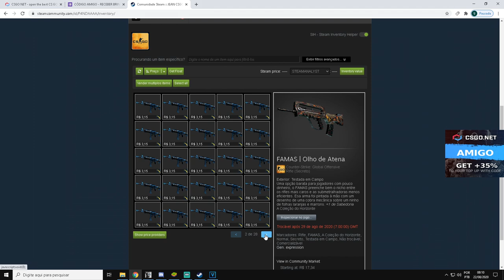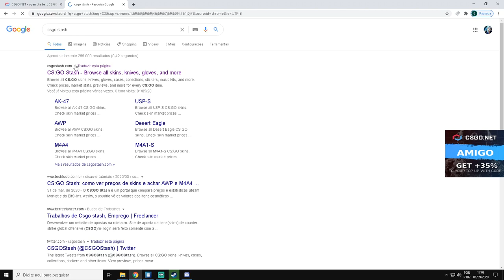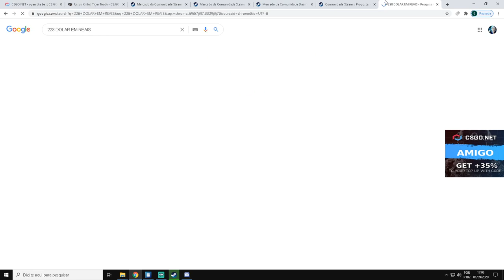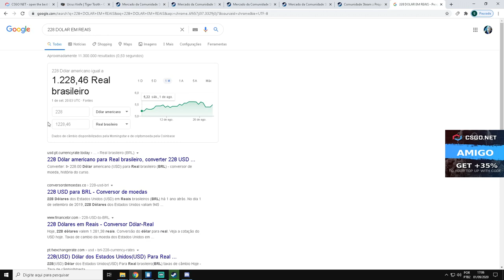GANHEI uma URSUS TIGER TOOTH com 30% e RETIREI no CSGONet - CSGO OPEN CASE